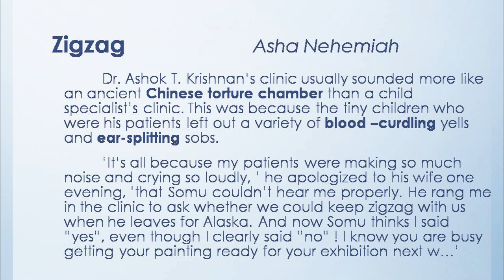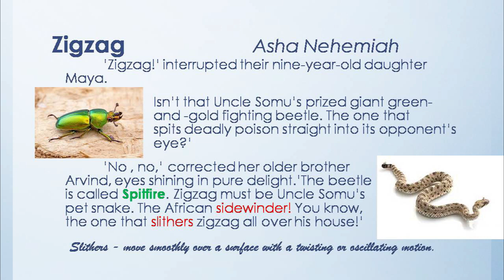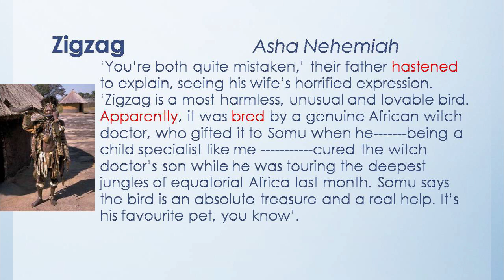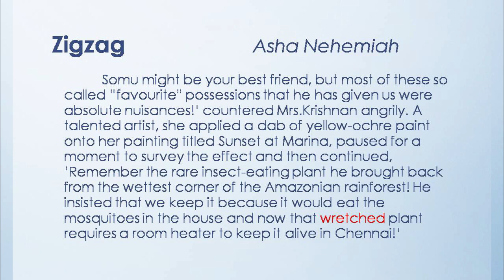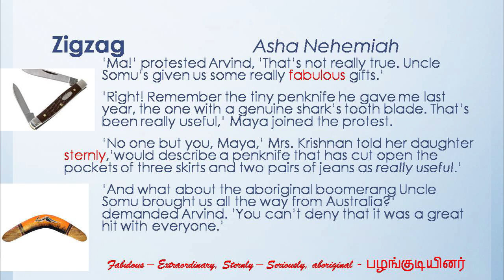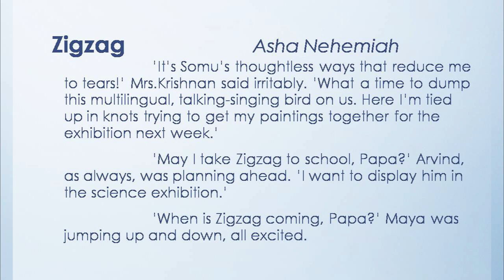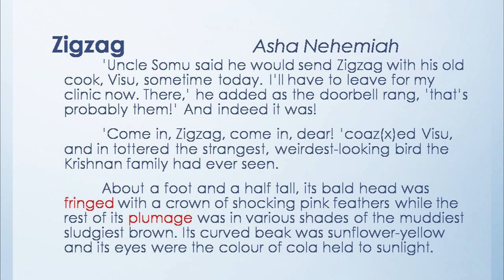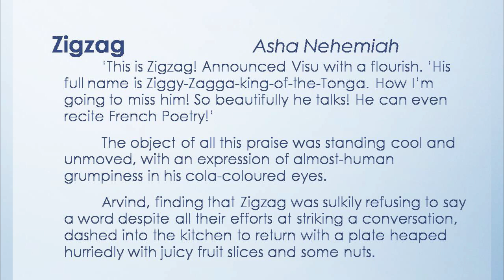Zigzag| Part I| 10th Supplementary| Unit 2| Samacheer Kalvi